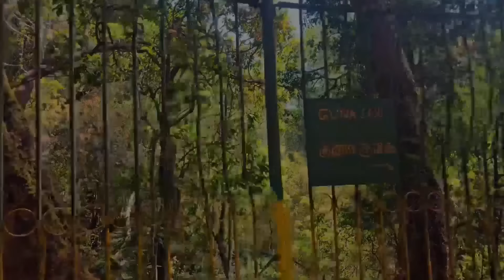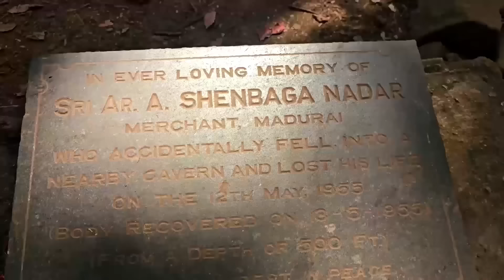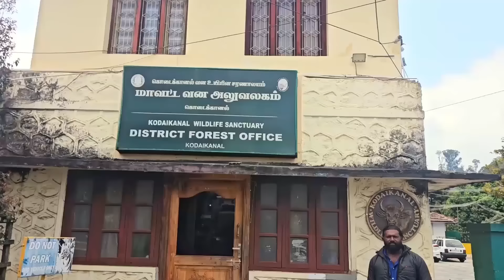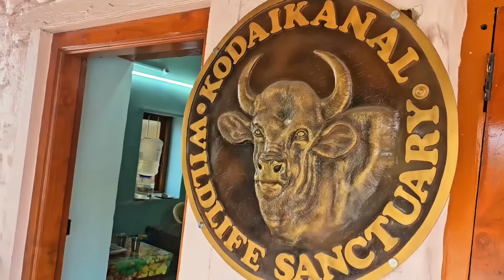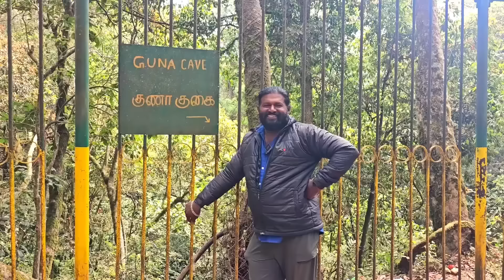മഞ്ഞുമ്മൽബോയ്സ് അന്ന് അപകടത്തിൽപെട്ടപ്പോൾ കട്ടക്ക്കൂടെ നിന്ന നാട്ടുകാർ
മഞ്ഞുമ്മൽ ബോയ്സ് അന്ന് അപകടത്തിൽ പെട്ടപ്പോൾ കട്ടക്ക് കൂടെ നിന്ന് സഹായിച്ച നാട്ടുകാർ അനുഭവം പറയുന്നു. അവർക്ക് ഒരിക്കലും മറക്കാൻ സാധിക്കാത്ത ഒരു സംഭവമായി അവർ ഇന്നും മനസ്സിൽ കൊണ്ടുനടക്കുന്ന നടുക്കുന്ന ഓർമ്മകൾ.